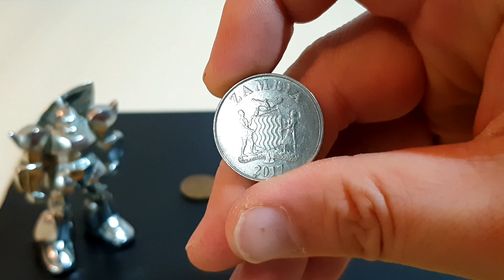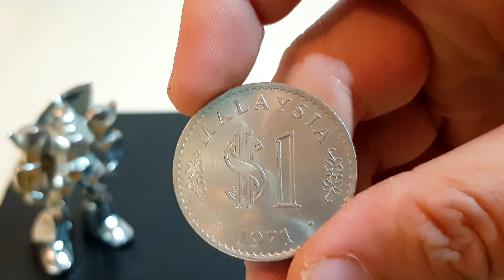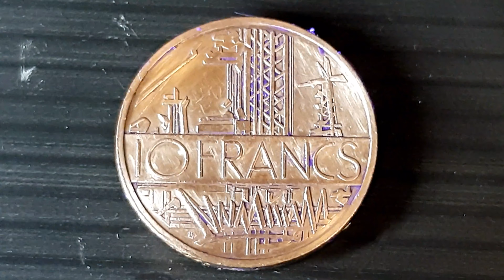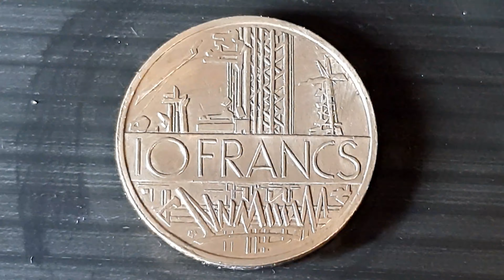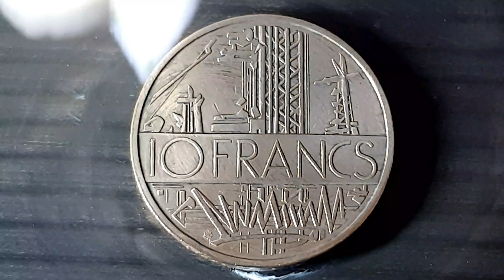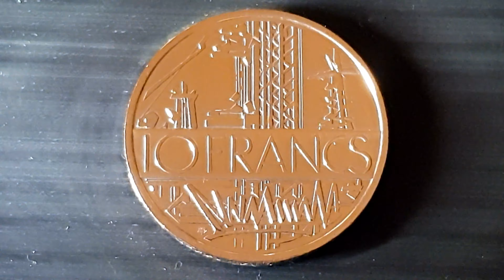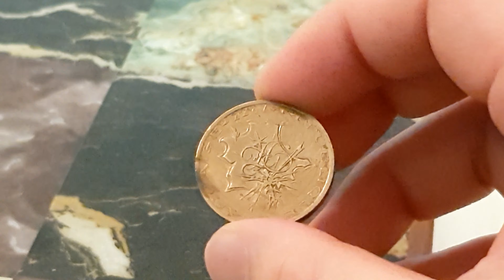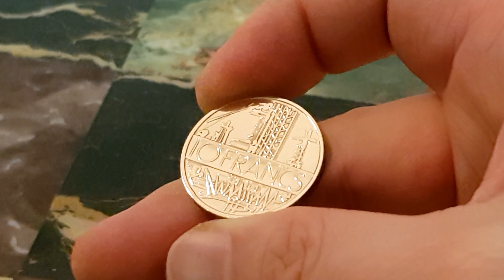새해 첫 영상에 이어 두번째 영상 이네요.//날씨//한파// 폭설 Coin Polishing - Satisfying Video - sharing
※ 시청시 최고화질로 시청 바랍니다. ※

하루하루 올리던 영상이 뜸해지니까..
제 자신도 이상하게 어색하고 ^^;;

작년에는 시간적인 여유가있어서 매일 올린것도 아닌데..
어느덧 돌아보면 일주일이 화살처럼 지나가고 ...ㅡㅡ

모두들 바쁘게 살아가고있는 현실입니다.

좀 더 시간관리를 해서 여러분들께..조금이나마 멍~의 시간을 준비하겠습니다.
(뇌에 휴식을 .)

오늘또 날씨가 지도상에 엄지손가락 만한 곳만 빼고 전국에서 눈이 온다네요...
차가운 날씨에 감기 조심 하세요..^^~

▶영상 업로드 시간은 오후 3시입니다~!!

▶ Video upload time is 3 p.m.!!

 "I made a channel name in Chinese ...
I changed the channel name to "Gwangmong" in Korean because there seems to be a difficult part in the search.
Please find a lot in the future ..
We will do our best to become the best and become your healing friend. "